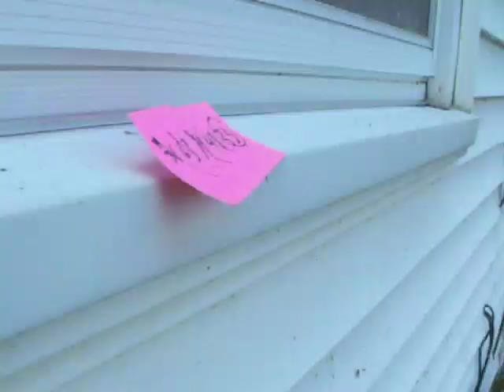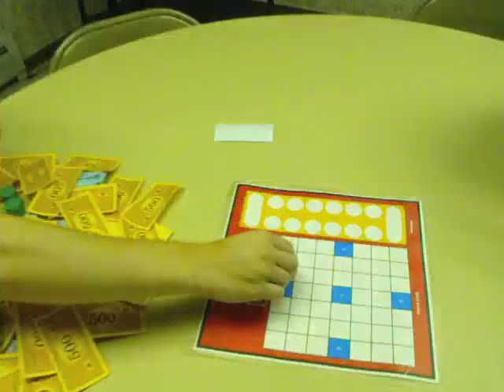Lucky Guy Gets Laid Out!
After heaps of rotten luck, J Bonks gets some help from the medicine man. He'll need all the luck he can get to stay away from the ferocious Anthony!